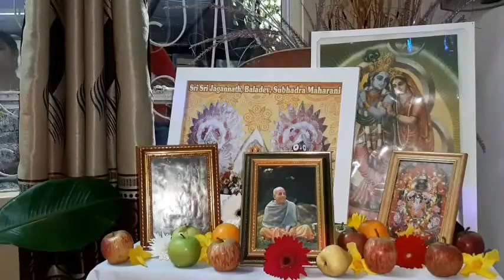Harinam Sankirtan in glorification of Goddess Durga, October 2019, Morcellement st Andre, Mauritius.